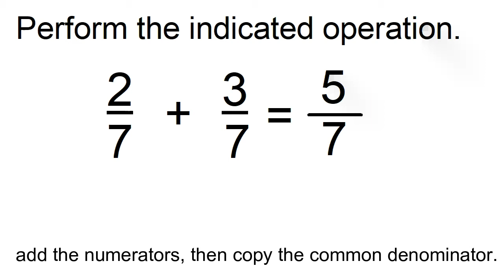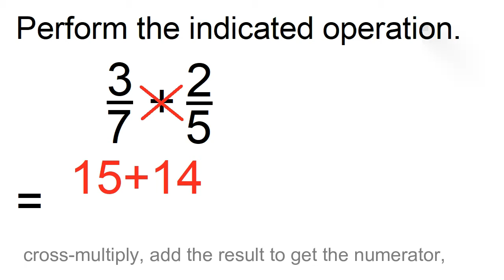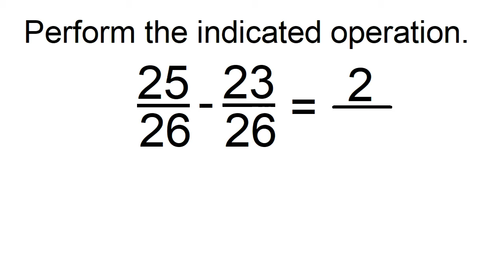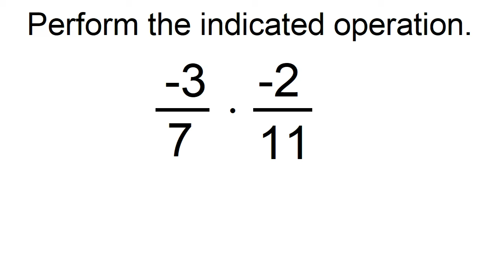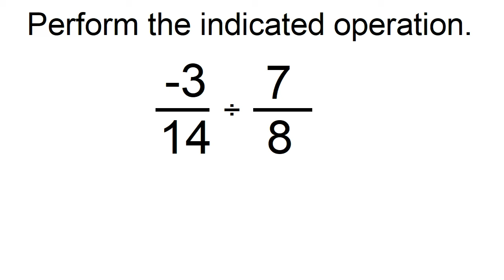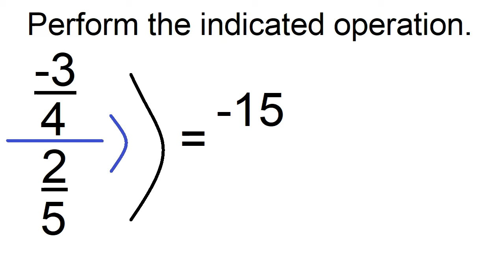Operations on Rational Numbers (FRACTIONS)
How to add, subtract, multiply and divide rational numbers in fractional form.